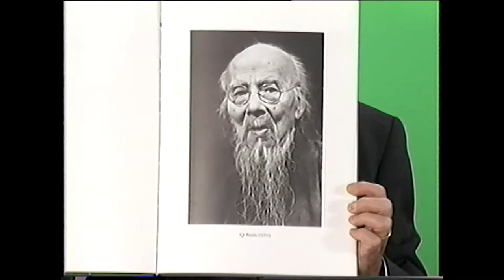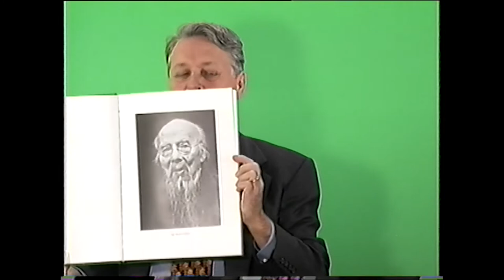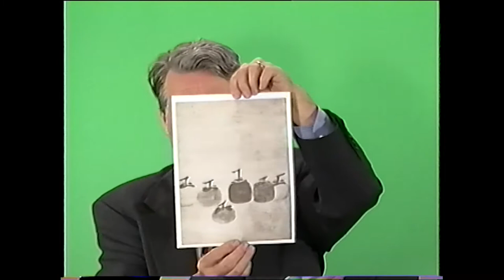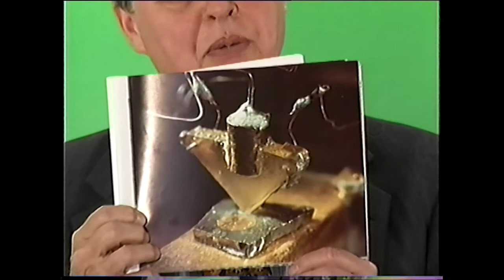Differential Consciousness - Interval 1 (March 25, 2000)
In this presentation Roger Weir discusses art and politics, Taoism, Frankenstein, and openness.

This is the thirteenth presentation in a weekly, two year-long series presented by Roger Weir. Weir delivered this presentation series from 2000 through 2001.